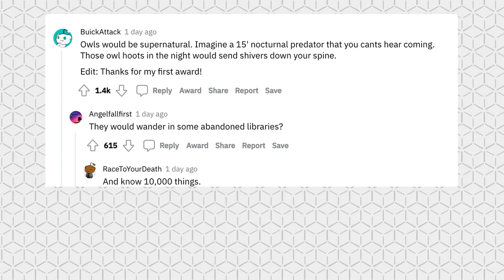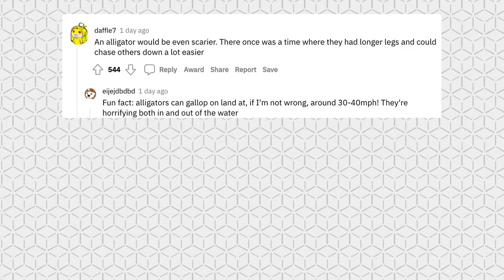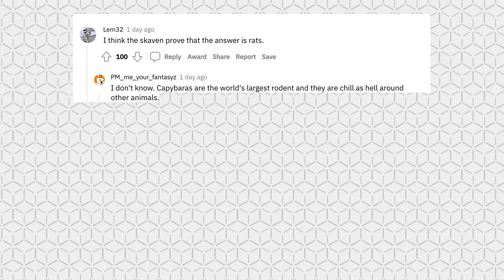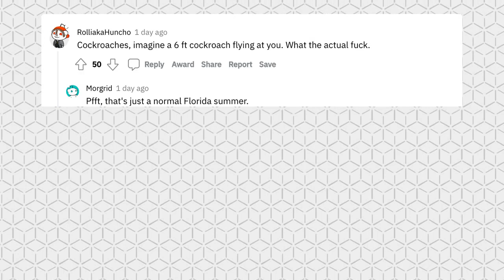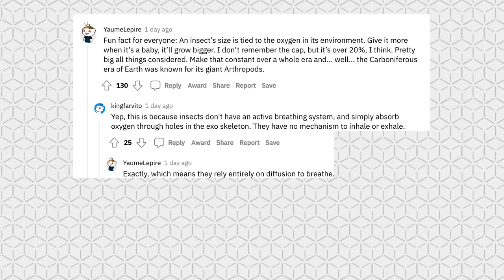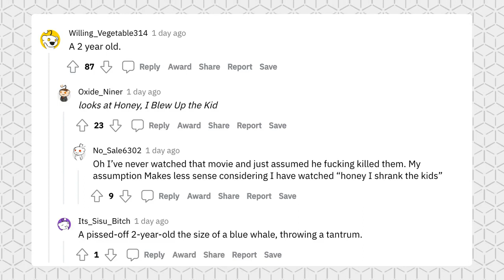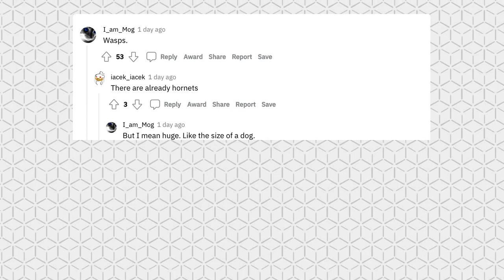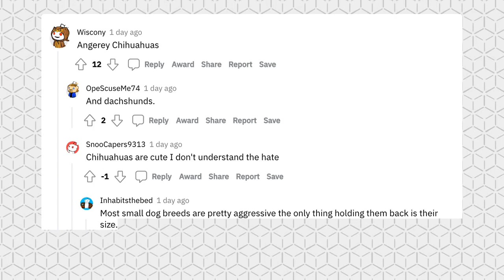What would be terrifying if it was larger?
What creature would be terrifying if it was much larger? We ask this question to r/AskReddit, let's see which replies derive from this!